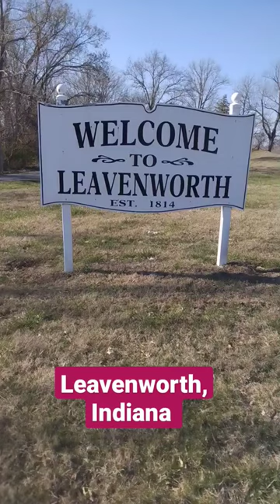Leavenworth, Indiana.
Leavenworth, Indiana. smalltown rivertown Boast of amazing views, river access, camping, hiking, wonderful restaurants Overlook and The Dock, and the all time favorite: Stevenson's General Store.